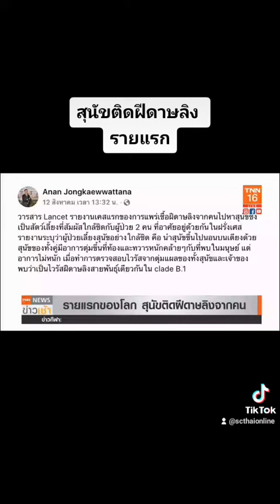‎@sc channel สุนัข ฝีดาษลิง ฝรั่งเศส สาธารณสุข ขึ้นฟีดที fyp fypシ เปิดการมองเห็น